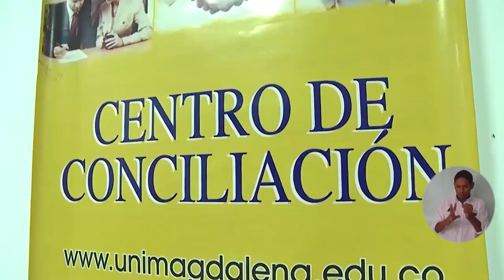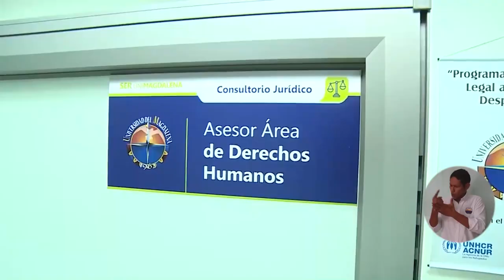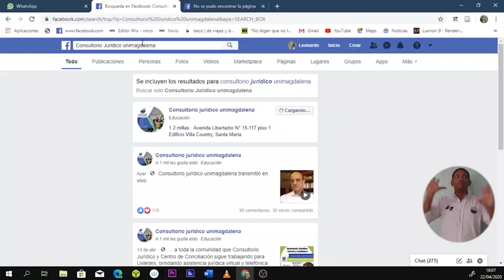BA096_CONSULTORIO JURÍDICO DE UNIMAGDALENA OFRECE CHARLAS VIRTUALES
Pese al periodo de contingencia por la pandemia, la Alma Mater busca diferentes estrategias para seguir aportándole a la sociedad; cada martes y jueves la Institución está realizando charlas a través del Facebook del Consultorio Jurídico Unimagdalena entorno al COVID-19 y su incidencia en todas las ramas del derecho. Las transmisiones en vivo se realizan con los docentes encargados de las siete áreas que lo conforman donde explican también diferentes temas jurídicos.